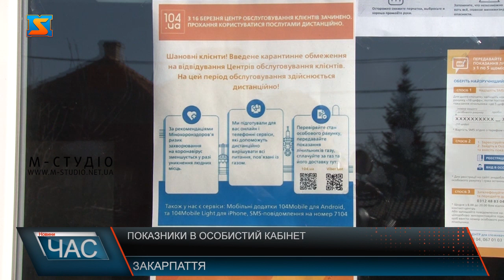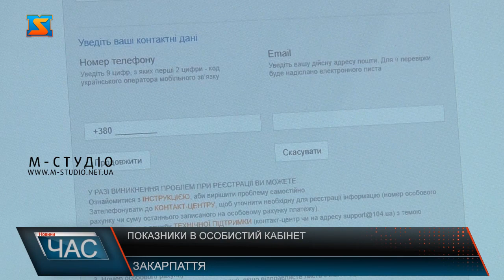Показники в особистий кабінет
З 1 по 5 число кожного місяця споживачі газу повинні передавати показання лічильників. Та у зв’язку із карантином зробити це можна виключно за допомогою дистанційних сервісів: телефону, електронної пошти, вайбера та “Особистого кабінету”. Аби закарпатцям було легко зареєструватися в “Особистому кабінеті”, Закарпатгаз запровадив експрес-реєстрацію.  Новинка розроблена саме зараз – аби в період карантину убезпечити споживачів газу та співробітників товариства від можливого інфікування коронавірусною інфекцією.